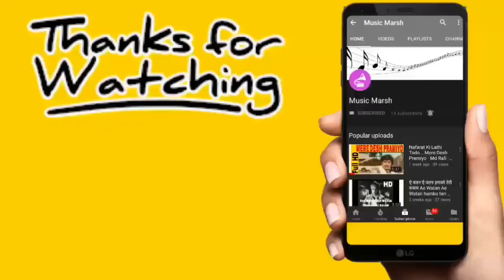Teri Aankh Mastani Hai | Kavita K, Shabbir K | Jawab Hum Denge | Jackie Shroff, Sridevi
Movie: Jawab Hum Denge 1987

Singers: Kavita Krishnamurthy, Shabbir Kumar

Song Lyricists: Shamsul Huda Bihari

Music Composer: Laxmikant - Pyarelal

Music Director: Laxmikant - Pyarelal

Starring: Jackie Shroff, Sridevi, Shatrughan Sinha

Song Lyrics in English:

Teri aankh mastani hain
Angoor ka paani hain
Are zara bach ke rahana goriye
Teri chadhati jawani hain
Kahin se koyi aayega
Uda ke le jaayega

Haan meri khilati jawani hain
Haan meri khilati javaani hain
Laharon ki ravaani hain
Are zara bach ke rahana
Raaja dariya tufaani hain
Yahaan jo koyi aayega
Isi mein bah jaayega

Ho teri aankh mastani hain

Hari hari shishe waale
Chudi khanaka ke
Hire motiyon se
Jada kangana baja ke
Chudi khanaka ke
Hire motiyon se
Tumjhako manaayunga
Haay dil mein basa ke
Tumjhako manaayunga

Kahaan chali morani ke
Jaise balakha ke
Kajara laga ke gajara saja ke
Tera rang baadaami hai
Tera rup gulaabi hai
Teri chaal sharaabi hai
Tujhako koyi dekhega isi
Mein bah jaayega
Mein bah jaayega

Haan meri khilati javaani hai
Laharon ki ravaani hai
Zara bach ke rahana raaja
Dariya tufaani hai

Zuku zuki palakao
Main din dhal jana
Gahdi ghadi
Tera wada karake naa aana
Zuku zuki palakao
Gahdi ghadi
Chhodo ab chhodo aji dilko jalana
Chhodo ab chhodo dilko jalana
Sara sara din intezar karawana
Waade pe naa aana dilko jalana
Kaise rah paaungi tanha mar jaungi
Ban ke ik din dulhan
Tere ghar mein aaungi
Tu doli le ke aayega
Mujhe tu leke jaayega

Song Lyrics in Hindi:

तेरी आँख मस्तानी हैं
अंगूर का पानी हैं
अरे ज़रा बच के रहना गोरिये
तेरी चढ़ती जवानी हैं
कहीं से कोई आएगा
उड़ा के ले जाएगा

हाँ मेरी खिलती जवानी हैं
लहरों की रवानी हैं
अरे ज़रा बच के रहना
राजा दरिया तूफानी हैं
यहाँ जो कोई आएगा
इसी में बह जाएगा

हो तेरी आँख मस्तानी हैं

हरी हरी शीशे वाले
चूड़ी खनका के
हीरे मोतियों से
ज्यादा कंगना बाजा के
चूड़ी खनका के
हीरे मोतियों से
तुझको मनायूंगा
हाय दिल में बसा के
तुझको मनायूंगा

कहाँ चली मोरी के
जैसे बलखा के
कजरा लगा के गजरा सजा के
तेरा रंग बादामी है
तेरा रूप गुलाबी है
तेरी चाल शराबी है
तुझको कोई देखेगा इसी
में बह जाएगा
में बह जाएगा

ज़रा बच के रहना राजा
दरिया तूफानी है

जुकु ज़ुकी पळकाओ
मैं दिन ढल जाना
घड़ी घडी
तेरा वादा करके ना आना
जुकु ज़ुकी पळकाओ